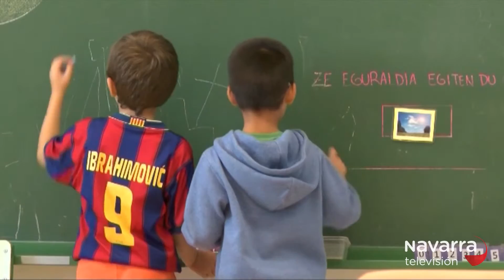CCOO convoca paros de 24 horas en educación para el 8M